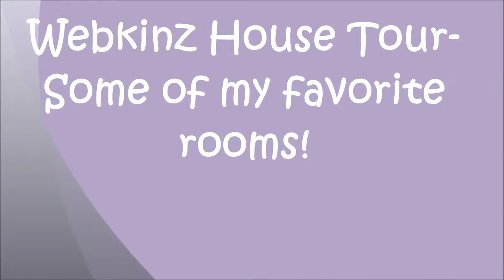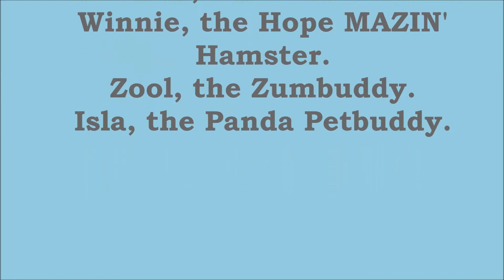Webkinz House Tour!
Some of my favorite rooms in my Webkinz house!

Song is Amazing Life by Britt Nicole. :)